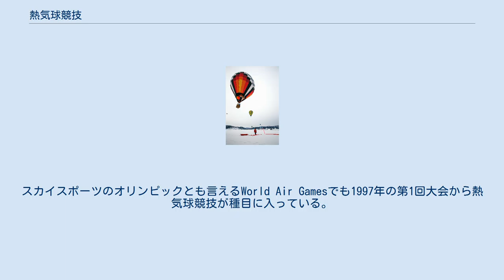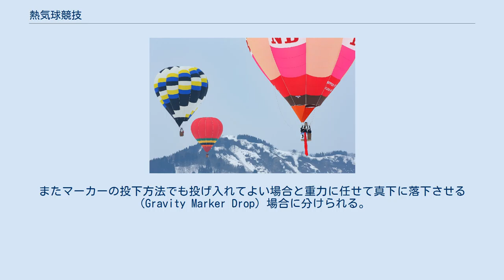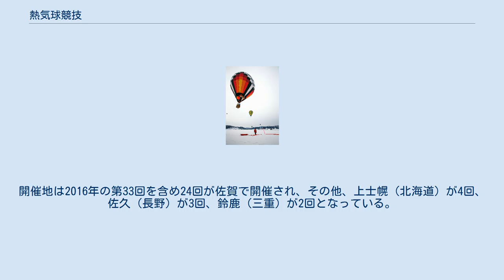熱気球競技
ヘア・アンド・ハウンドの競技例、右側にいる赤色の布を垂らした気球がヘア気球で、競技者より前に離陸し、ターゲットを設定する。
 画像左下の赤色×印と画像右中央やや下の白色×印が、タスクで設定されたターゲット。
 競技者は設定されたターゲットに向けて、マーカー（桃色の帯に見えるもの）を投下する。
 熱気球競技（ねつききゅうきょうぎ）は、熱気球を用いて飛行を行い、その正確さ、飛行距離、飛行時間などを争うスカイスポーツの一つである。
 1783年に発明された熱気球はその後の飛行船の登場や、飛行機の発明を迎えて実用面での役割は縮小したが、スポーツとしての気球が19世紀から第1次世界大戦にかけてブームを迎えた。
ただこの時期まだ熱気球は発展途上であり、飛行に非常に高価な費用の掛かるガス気球が主であったためごく一部の富裕層のものであった。
1900年のパリオリンピックでは公開競技として熱気球競技も行われたがこの時限りで終わっている。
第2次世界大戦後に化学繊維の発達やプロパンガス利用による熱気球の研究が進んだことで飛躍的な発展を遂げ、ようやく熱気球競技は世界中に広まった。
 競技大会も各地で開催され、1973年には第1回熱気球世界選手権がアメリカ合衆国アルバカーキで開催された。
スカイスポーツのオリンピックとも言えるWorld Air Gamesでも1997年の第1回大会から熱気球競技が種目に入っている。
また、日本国内で初の競技飛行は1976年の北海道上士幌熱気球フェスティバルで開催された。
 熱気球は上下の移動は任意に操作できるが、それ以外は風任せになるため当日の風の状況により競技が決定される。
熱気球では競技種目のことを「タスク」と呼び、1回のフライトで複数のタスクが実施される場合もある。
タスクの内容は20種類ほどあるが地面にあるターゲットに対しマーカーと呼ばれる小さな砂袋に180センチほどのナイロン布のついたものを投下するのが基本となる。
またマーカーの投下方法でも投げ入れてよい場合と重力に任せて真下に落下させる（Gravity Marker Drop）場合に分けられる。
 基本的にはチーム戦であり、熱気球に乗り込むパイロットと、気球の立ち上げ・回収の補助だけでなく、チェイスカー（追跡車両）で飛行中の気球を追いかけながら無線で情報提供や誘導などを行うクルーがチームを組み競技に挑むことになる。
 1984年から年に一度、日本気球連盟が決めた選手権が開催されている。
この選手権により毎年日本チャンピオンが決定される。
開催地は2016年の第33回を含め24回が佐賀で開催され、その他、上士幌（北海道）が4回、佐久（長野）が3回、鈴鹿（三重）が2回となっている。
開催場所は前年に日本気球連盟によって決められている。